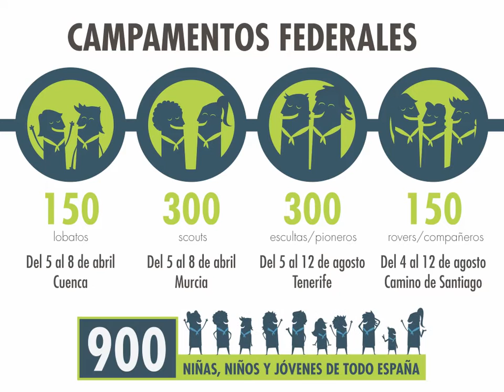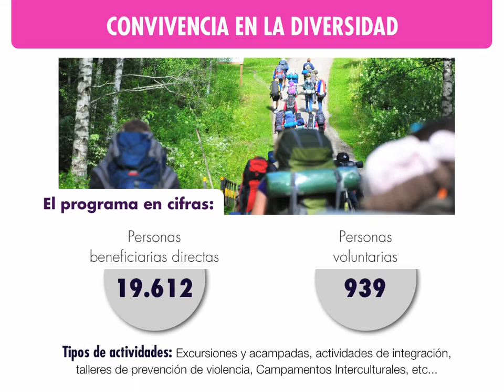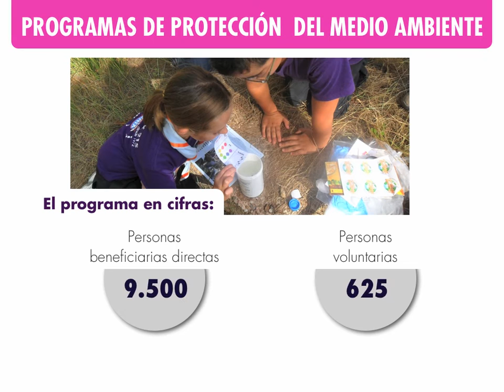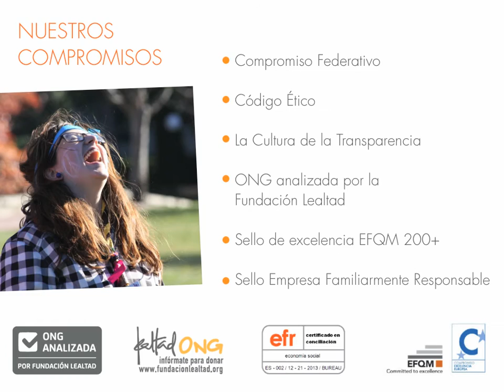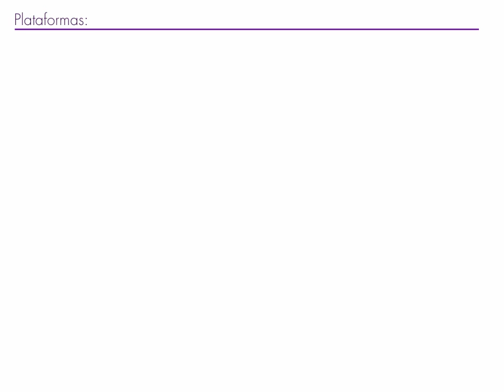MEMORIA ASDE 2012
Vídeo de la Memoria de ASDE Scouts de España